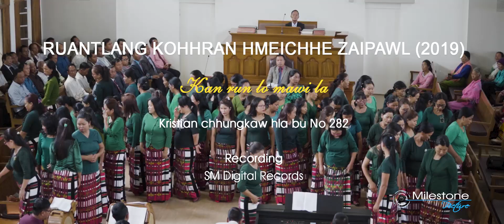Ruantlang kohhran hmeichhe zaipawl Kan run lo mawi la (Official Music Video)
MilestonePicture Video Production

Videography & Production MILESTONE PICTURE @Milestone_Picture